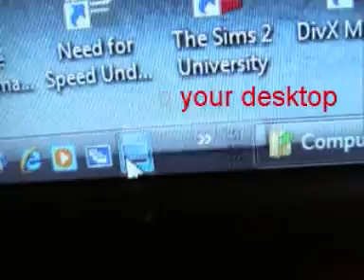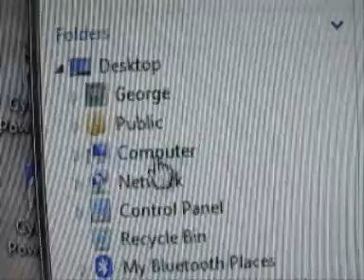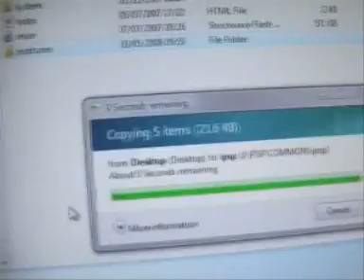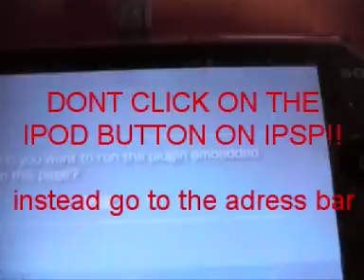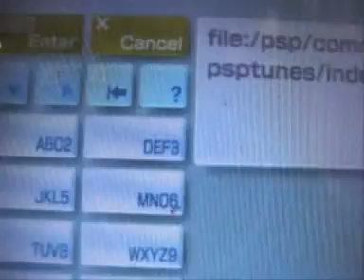How to put psptunes on your psp!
finally after popular demand i have made this tutorial. anyway enjoy!

the file link is:
file:/psp/common/ipsp/psptunes/index.html